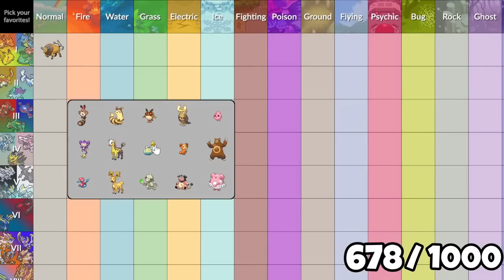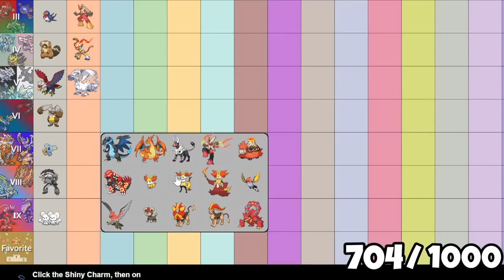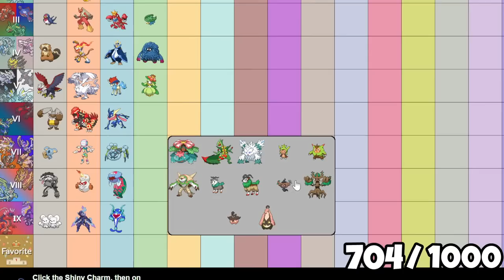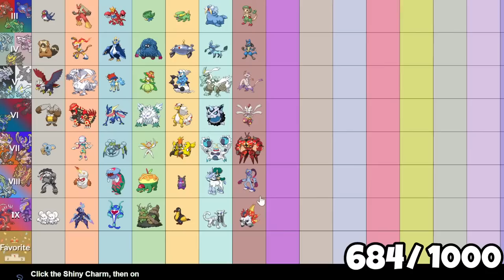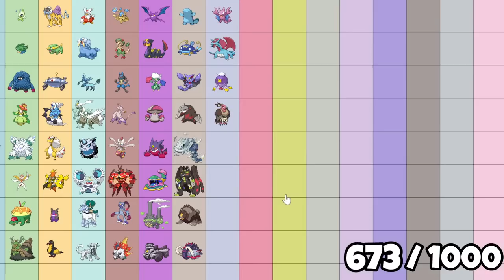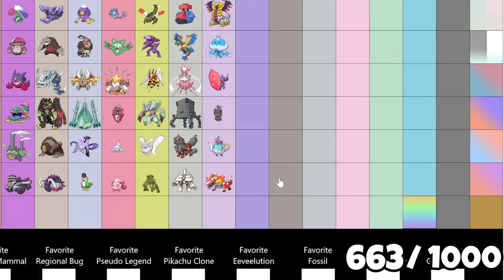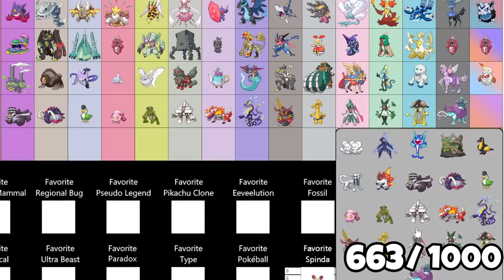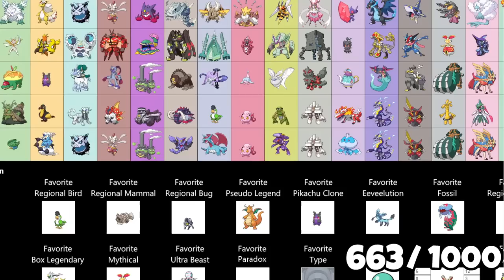Singles World Champion Ranks All Favorite Pokemon... The Quest For The #1 Agent !sub